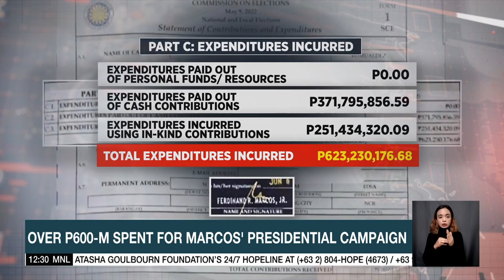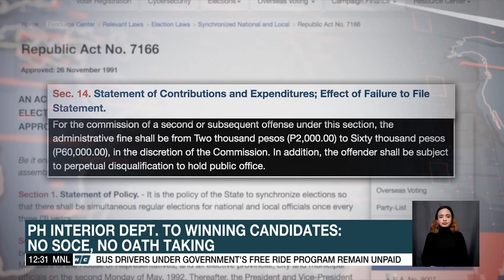PH Navy deploying BRP Antonio Luna to U.S.-led maritime exercises | ANC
Dateline Philippines: The Philippine Navy is deploying one of its battleships to a U.S.-led maritime exercise. Bianca Dava reports.